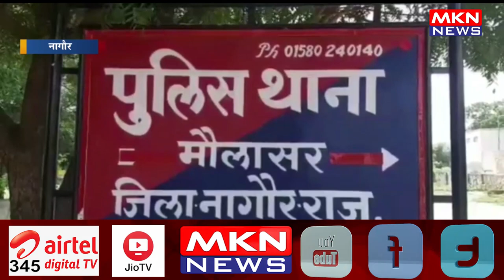जेसीबी के अचानक गिरने से मजदूर की मौत